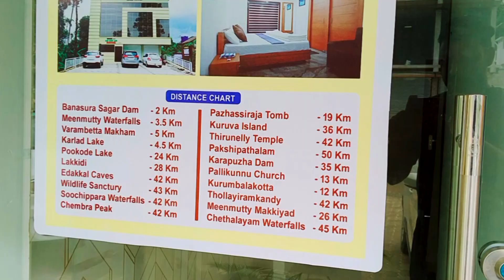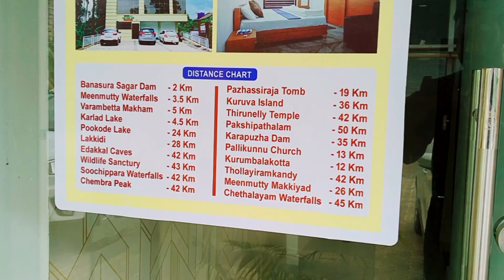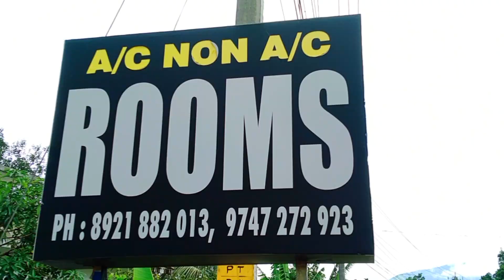ബാണാസുര ഡാമിന്റെ സൗന്ദര്യം നുകരാൻ എത്തുന്നവർക്ക് പടിഞ്ഞാറത്തറയിൽ കിടിലെൻ താമസ സൗകര്യം MASS TOWER ✌️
MASS TOWER
WAYANAD
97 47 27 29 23